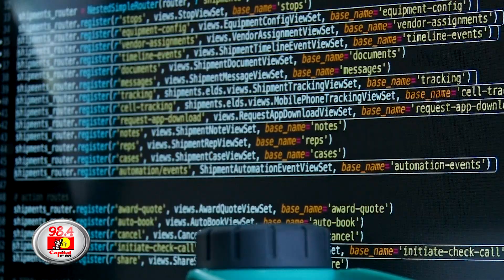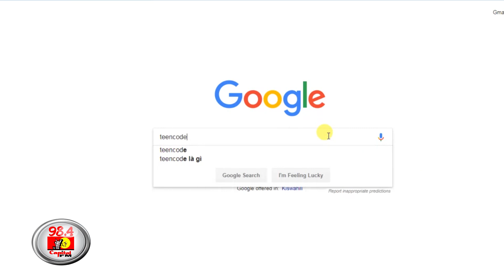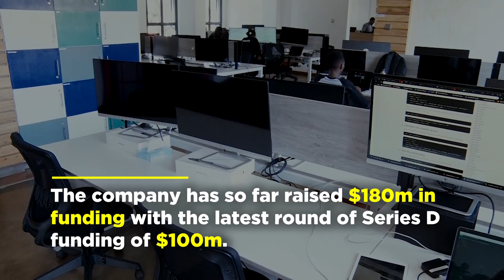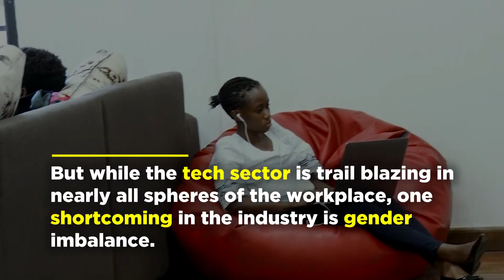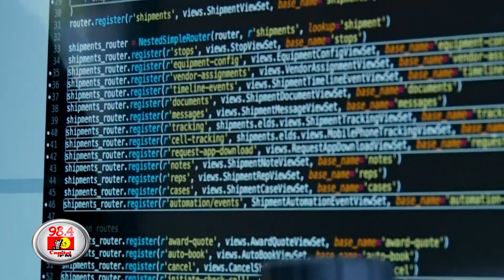Love At First Code: Self-Taught Developer Thrives at Andela Kenya